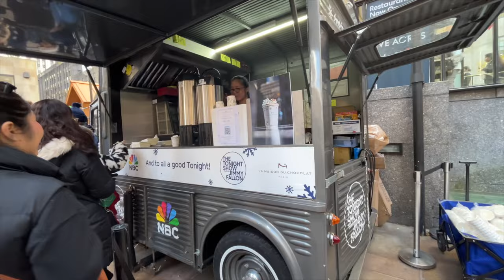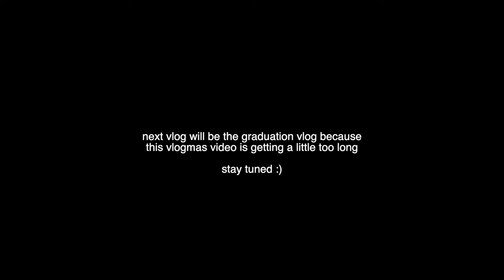VLOGMAS 2023 | BFF Gift Exchange & Rockerfeller Tree (Week 3)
stayed tuned for the graduation vlog -- vlogmas week 4!

thank you guys for all your support! it means the world to me